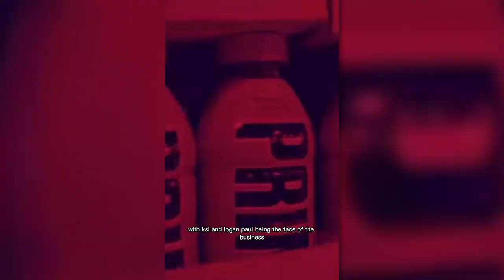KSI | Fighting Luis Pienda In Upcoming Fight | The Rich Life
Olajide Olayinka Williams Olatunji, better known as KSI, is an English YouTuber and rapper. He co-founded the YouTube group the Sidemen but in the past few years has become more mainstream as he fights other influencers in celebrity boxing matches. Fighting the likes of Logan and Jake Paul has a lot of people wondering how much KSI is worth in 2022. What kind of car collection does he have? What other businesses does he have?  Find out everything you need to know here on The Rich Life!